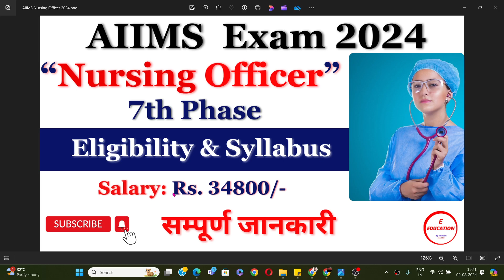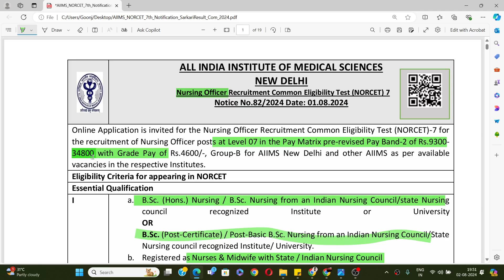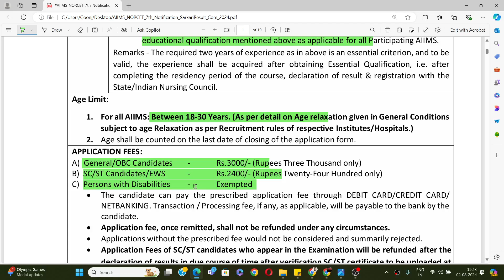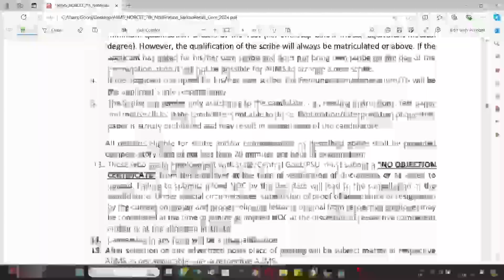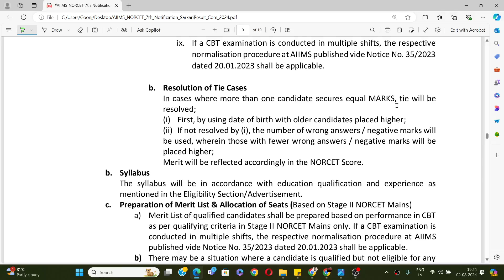AIIMS Nursing Officer Recruitment 2024 II AIIMS NORCET 7 Notification 2024 Out for Nursing Officer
Nursing Officer Recruitment Common Eligibility Test
AIIMS NORCET 7 Notification 2024 PDF OUT Nursing officer
AIIMS NORCET Recruitment 2024 for Nursing Officer
AIIMS Nursing Officer NORCET 7th Online Form 2024
Aiims nursing officer recruitment 2024 syllabus
Aiims nursing officer recruitment 2024 exam date
AIIMS NORCET 2024
NORCET 6 exam date 2024
NORCET 2024 syllabus
What is the last date for AIIMS nursing form 2024?
What is the last date for NORCET 2024?
How many seats are there in AIIMS BSc nursing 2024?
When to apply for AIIMS 2024?